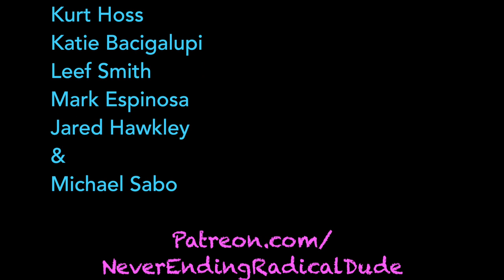Cooler Than Cooler w/ Jason Furie Ep. 5 - Superhero Fatigue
We think it's safe to say there are just too many damn superhero movies, TV shows, video games, and comic books out there today! We're big fat nerds and even we can't keep up with all this shit. Join Jason Furie and Mark Espinosa as they discuss what the hell is going on. What shows are we excited for? What shows are we forced to skip because of time and patience? All the answers you seek are inside.

“COOLER THAN COOLER w/ Jason Furie explores all the coolest corners of pop culture in film, TV, gaming, comic books, and more. Filmed on location at Mission: Comics & Art in San Francisco, CA.”